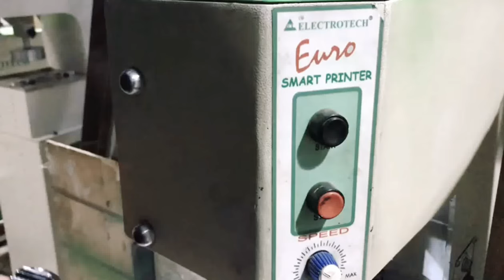Brake Pads Printing Machine